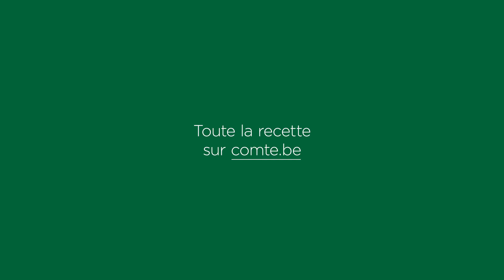Les recettes Mmmmh! du Comté : Printemps #5 Asperges blanches grillées